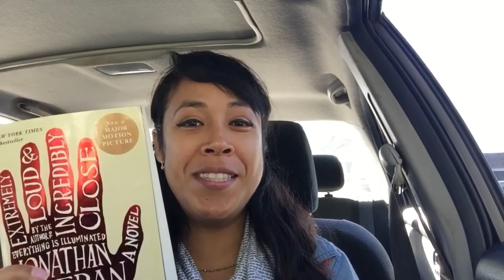Rocio’s Books Adventure, Part 4 - Footnote Books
I visited Footnote Books in San Diego, California.

BOOKSTORE BACKGROUND
- Founded in 1999 by Troy Beaver
- Numerous genres are available from fiction, science fiction, fantasy, cookbooks, history, psychology, and more
- Rare, vintage, and unique books are also available but go fast
- Several interesting books outside for a $1